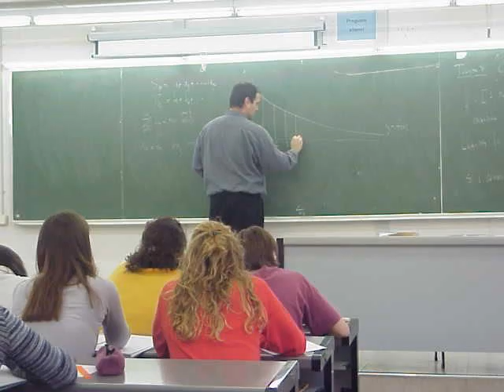Vuestro Bar Malpaso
Malpaso es una banda de Rock and Roll nacida en Barcelona en 2009 y un buen puñado de conciertos a sus espaldas.

Están en plena preparación de su segundo disco, tras la gira de presentación de su primer disco "Malpaso".

Ellos dicen de si mismos:

"Lo damos todo en cada escenario para llegar a todos y cada uno vosotros".

En este primer disco Malpaso nos presenta un conjunto de temas ecléctico e intenso con el telón de fondo del buen rock de siempre.
Son canciones directas, sin artificios con textos cercanos y descarnados, pero llenos de sutilezas que nos hablan de la cara y la cruz de la vida.
La banda la forman Javier Albandoz (voz/guitarra/armonica); Héctor Hidalgo(guitarra/voces); Alex Pardo (batería);y Adrian Renna (bajo/voces).
Es una de esas formaciones a las que no hay que perder la pista.